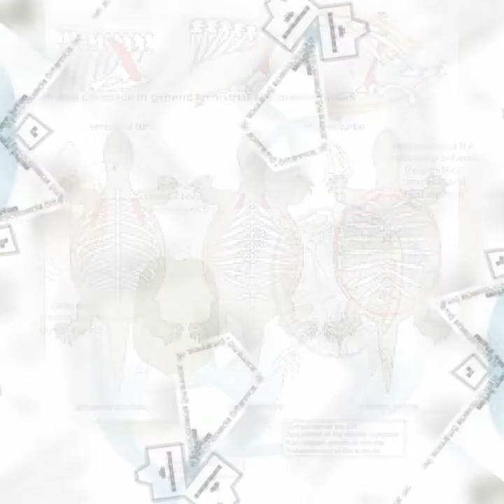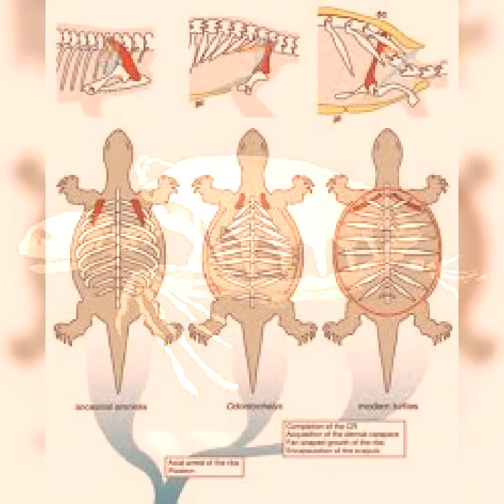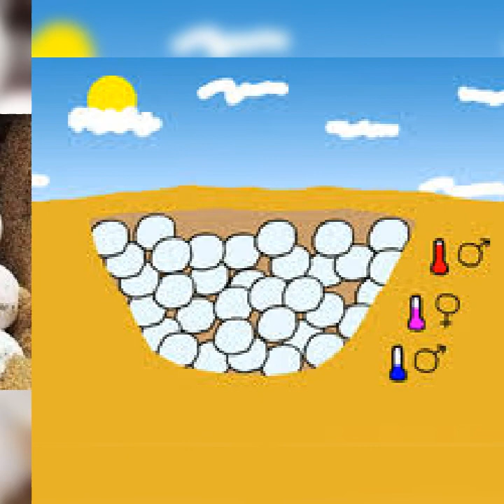மனிதர்களோட 🏋🏋🏋🏋 lifespan அ விட turtle🐢🐢🐢🐢 உடையது அதிகமா !!!!!!!!!!!!!!!!!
lifespan of turtle#metabolism#intresting facts about turtle